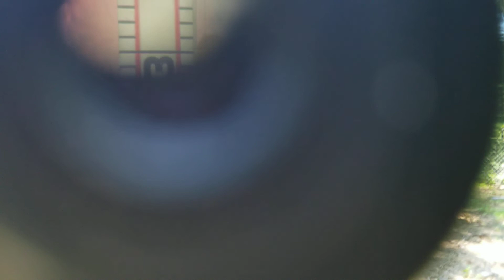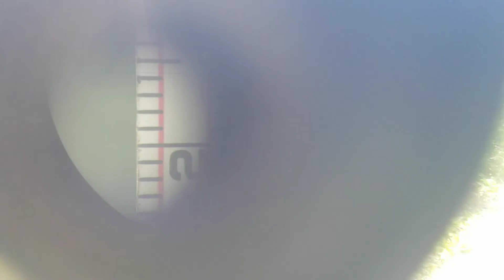Franziskaner Seeks It's Own Level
Setting level stakes to place a shed.